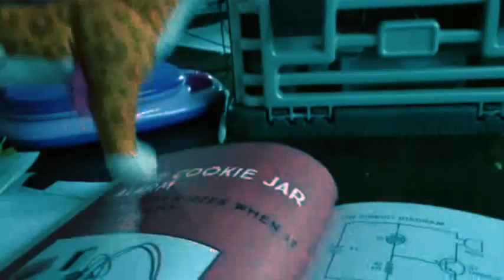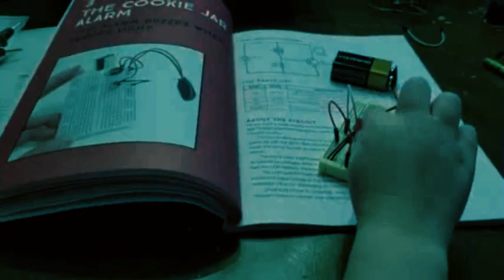Learning is Fun! Ashwing's Treasure Alarm (Circuit 3 of 9)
The story we made up was some dragons come to steal Aswing's treasure at night, but little do they know when their flash lights hit the treasure an alarm sounds! Then Ashwing comes to defend her treasures and defeats the robbers.

A warm-up montage of us building 'circuit 3 - the cookie jar alarm' from the book "A Beginner's Guide to Circuits" with materials the book recommended

Video presentation, theme and music generated using